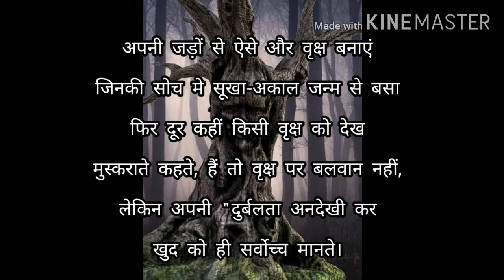Soch Ka Vriksh | सोच का वृक्ष | Dhruv Aryan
Tree of Thought | Soch Ka Vriksh | सोच का वृक्ष |

The thinking of people after reading many books or made from life experiences shows how well they have developed or still ignorant and barbaric.

कई किताबों को पढ़ लेने से या जीवन के अनुभवों से बनी लोगों की सोच ही दर्शाती हैं कि वे अब कितने विकसित हुए सम्पन्न हुए या अभी तक वहीं अज्ञानी, बर्बर हैं|